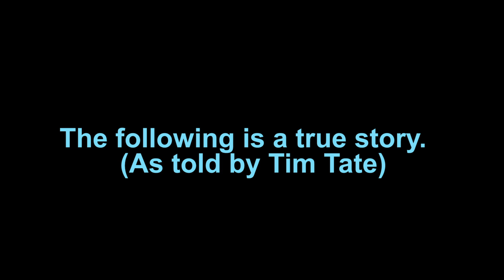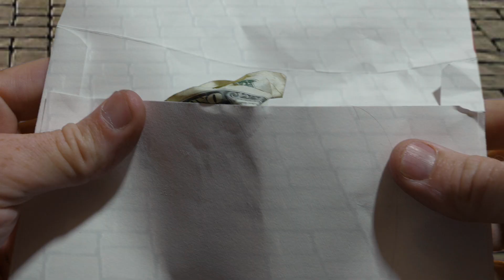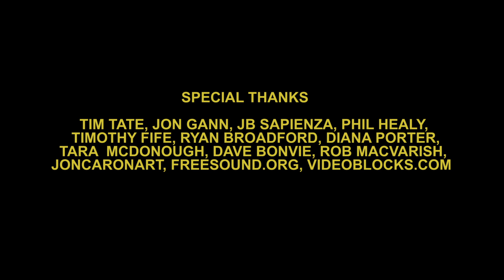DARLING PET MONKEY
Washington DC 1969-  8 and 9 year old brothers order a monkey from an ad in the back of a monster magazine. After the postal carrier delivered the box — things got weird. Tim Tate’s true story has been covered on NPR and made into a musical. This is the story's first cinematic telling. A co Launch Over/FNF production.
Directed/Cut/Fx/Ffx by Jim McDonough
Produced by Catherine Capozzi, Michael J. Epstein, Sophia Cacciola, Jim McDonough
Score by Catherine Capozzi with Darling Pet Monkey
Sound mix/narration recording by Michael J. Epstien
Production assistance by Hugh Guiney and Catherine Capozzi
Recorded at Washing Glass School courtesy Tim Tate
"Darling Pet Munkee" Written by Sophia Cacciola, Catherine Capozzi, and Michael J. Epstein
Performed by Darling Pet Munkee
8 year old/cute monkey Ben McDonough
9 year old Luke McDonough
Mom Diana Porter
Mailman Phil Healy
Teacher Tara McDonough
Neighbor Zach Pidgeon
Dog Scout McDonough
The Rest Jim McDonough
Special Thanks- Tim Tate, Jon Gann, JB Sapienza, Phil Healy, Timothy Fife, Ryan Broadford, Diana Porter, Tara McDonough, Dave Bonvie, Rob MacVarish, joncaronart.com, freesound.org, videoblocks.com